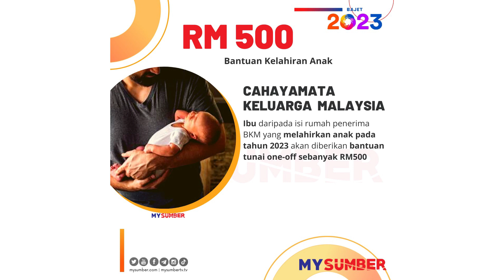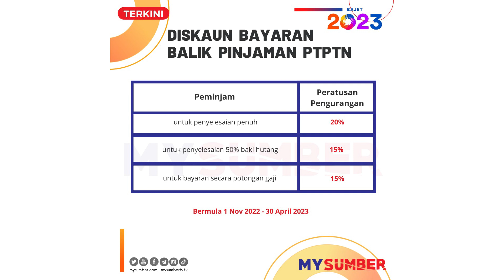BAJET 2023 : Senarai Bantuan Tunai & Inisiatif Kerajaan Menarik Dalam Belanjawan 2023 (BKM 2023)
Senarai Bantuan Bajet 2023, Bantuan Tunai & Inisiatif Kerajaan Menarik Dalam Belanjawan 2023 (BKM 2023)

TERKINI: Intipati Bajet 2023 (live update)

📌 Bantuan Keluarga Malaysia 2023

- Pendapatan Isi Rumah : Kurang daripada RM2,500 sebulan
RM2,500 : 5 Anak Atau Lebih
RM1,000 - RM2,000: 1 - 4 Anak

- Pendapatan Isi Rumah : RM2,500 - RM5,000
RM500 - RM1,250: 1 - 4 Anak (Bergantung bilangan anak)

- Warga Emas Tiada Pasangan
RM600 (Bergantung pendapatan)

- Bujang
RM350 (Bergantung pendapatan)

- Bantuan tambahan untuk Ibu / bapa tunggal dinaikkan kepada RM3,000 berbanding RM2,500
RM500 (Tambahan)

📌 Bantuan Kelahiran Anak RM500

Inisiatif CahayaMata Keluarga Malaysia

Diberikan kepada:
- Ibu daripada isi rumah penerima BKM
- Yang melahirkan anak pada tahun 2023

📌 e-Pemula M40 (RM100)

Kredit e-Wallet percuma RM100

Diberikan kepada:
- Kump. M40 berpendapatan tahunan di bawah RM100 ribu
- Memanfaatkan 8 juta

📌 e-Pemula Belia (RM200)

Kredit e-Wallet percuma bernilai RM200

Diberikan kepada:
- Belia 18-20 tahun
- Pelajar sepenuh masa 21 tahun ke atas

📌 Bantuan Awal Persekolahan

Dinaikkan daripada RM100 kepada RM150

- Diberikan kepada semua murid tanpa mengira had pendapatan ibu bapa

📌 Diskaun Bayaran Balik Pinjaman PTPTN

20% untuk penyelesaian penuh
15% untuk penyelesaian 50% baki hutan
15% untuk bayaran secara potongan gaji

Bermula 1 Nov 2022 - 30 April 2023

📌 Geran One-Off  RM1,000

Sejumlah RM1,000 geran akan diberikan kepada perusahaan kecil mikro sederhana (PKMS) berdaftar dan pemandu teksi berdaftar yang layak

📌 Bonus Aidilfitri Penjawat Awam

Penjawat awam akan menerima bantuan khas kewangan Aidilfitri 2023 sebanyak RM600

📌 Bayaran Khas One-Off RM500

Diberikan kepada:
- KAFA, Takmir, Imam, Bilal, Siak, Noja & Marbut